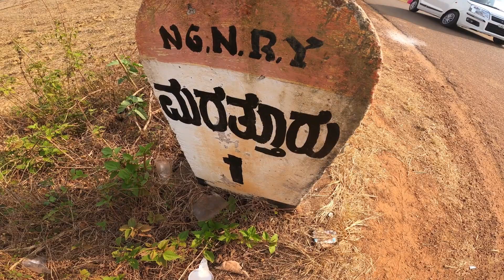ಮರತ್ತೂರು ಶಿವ ಪಾರ್ವತಿ ಜಾತ್ರೆ | Sagara Shivmogga Jatre | Karnataka Festivals | Kannada vlog by Mahesh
Marattur Jatre # Sagara Shivamogga # Jatre